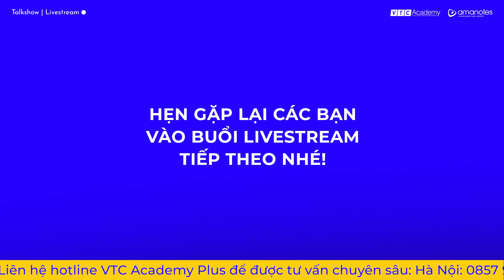Amanotes x VTC Talkshow: “Music Game is not simply music in-game”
🤗 As the new year arrives, we are delighted to share with you that our Technical Manager - Trung Bùi will be joining the talk show tonight at VTC Academy to discuss:

- Interesting aspects of the music game that are distinct from the music in the game
- Key success of our hit simple music games
- Opportunities and challenges for young people who desire to create music games
-  New Year’s music game products can’t be missed

👀 Watch the video to discover Amanotes products and our key factors for success in the music game segment.